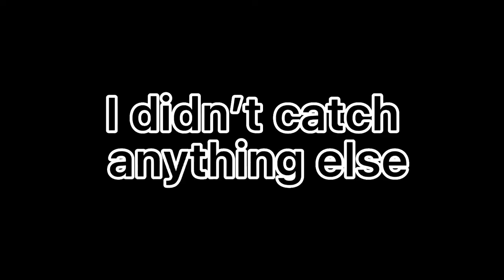My BIGGEST BASS!!!